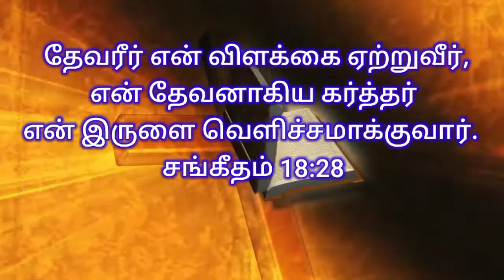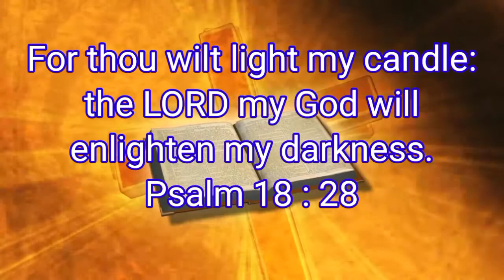22-10-2020 MORNING PROMISE WORD ,TAMIL-ENGLISH ,BIBLE VERSE Church Of God In India Trichy (2)